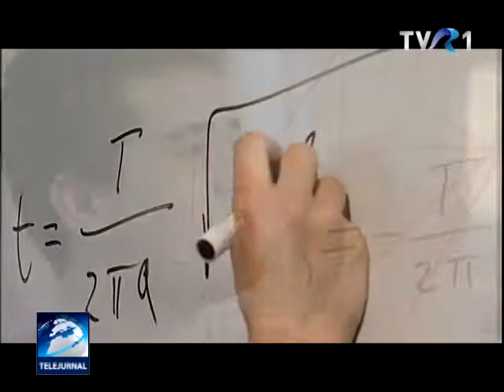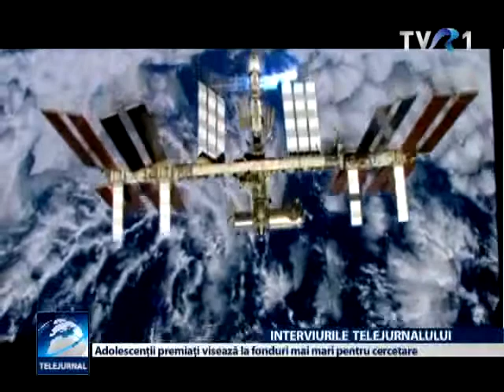Interviu cu cei patru liceeni români care au cucerit NASA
Bianca, Mihnea, Mihai şi Cristi sunt copii care învață, râd, greşesc, fac planuri şi se bucură.Ca orice copil. Dar ei sunt şi premianţi de top în SUA. Ioana Pavel a vorbit cu ei la Interviurile Telejurnalului.